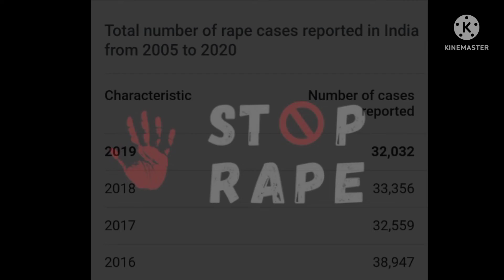No Rape Rap | Stop rape Rap | Dhh | Hiphop | Respect girls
Sorry guys voice quality bohot bekar hai ,kyuki budget toh tha hi nhi , jaise taise kaam chalaya hai , kaisa laga aapko rap comments me zarur batana...